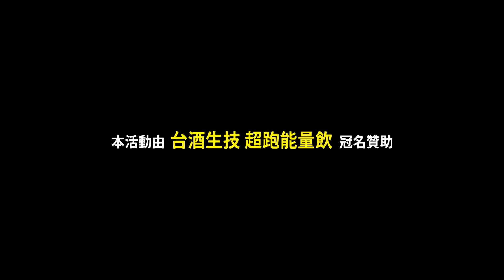Popping 無雙個人賽 best16 1 Cigalay vs P. Root | 161010 台酒生技 College High Vol.12 Stage2